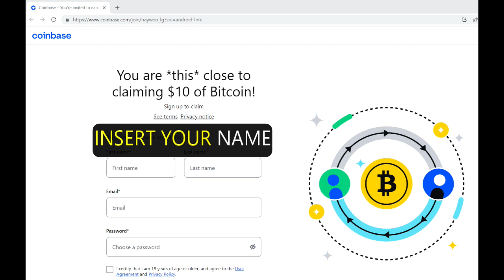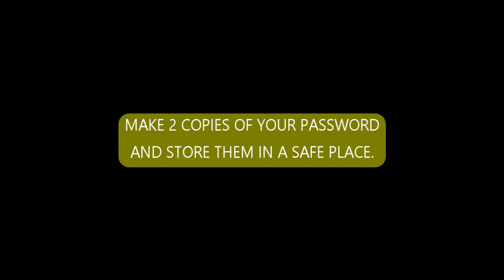HOW TO CREATE A COINBASE ACCOUNT TO START FUNDING YOUR AFRIQ ARBITRAGE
In this video, I will show you how to create a Coinbase account to start funding your Afriq Arbitrage account in 60 seconds or less.

Or Type In Code: V244772